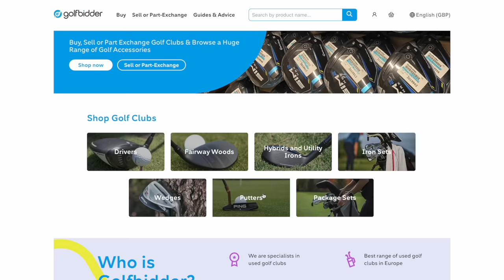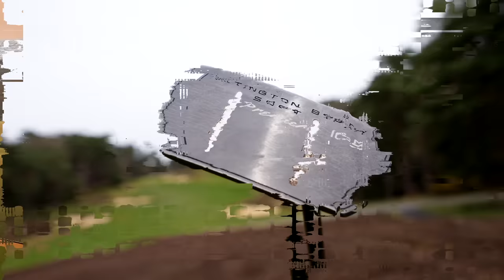We BUILD OUR BAGS for £500! | Rick Shiels vs Peter Finch: Golfbidder Challenge 2023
IT'S BACK! Me and Rick Shiels face off in the £500 Golfbidder Challenge! In this video we head down to Golfbidder for our golf club selection picking from thousands of clubs in the warehouse.